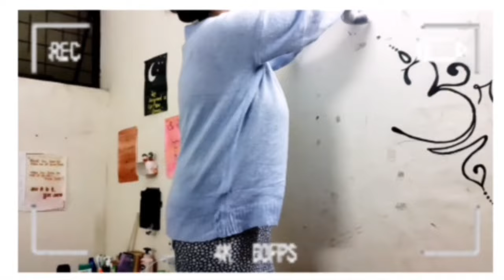MINI CELEBRATION🎊 | Friendship Day | friendz Hostel_celebration Hostel | ROSHNI DUNGRIYAL 🌼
"friendship is not only a connection of days, month or years, it's a lifetime  free membership" 💕

Happy friendship day EVERYONE 🎊🎊
So gyzz, this is our last friendship day in college life, after some months we will go far, I dnt know where  🥺
so I planned something but things couldn't came out in that way as I thought , but at the end all set in a good way 🤗

hope u gya will enjoy this VLOG ✌
See u in my next VLOG sooooon 🌼